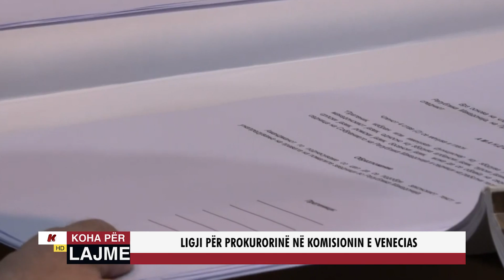LIGJI PËR PROKURORINË NË KOMISIONIN E VENECIAS